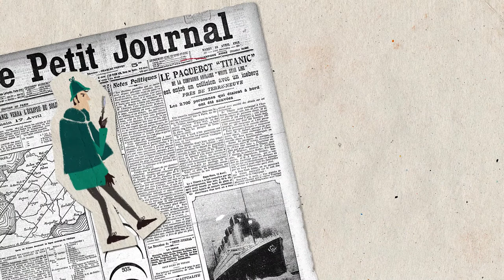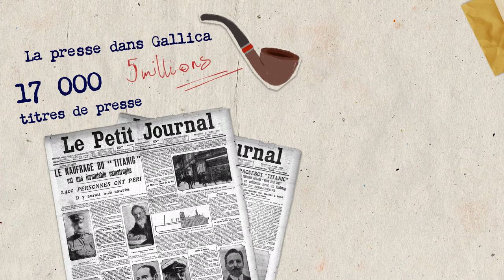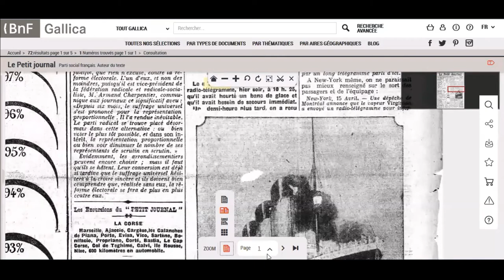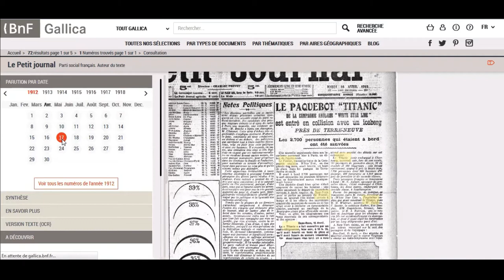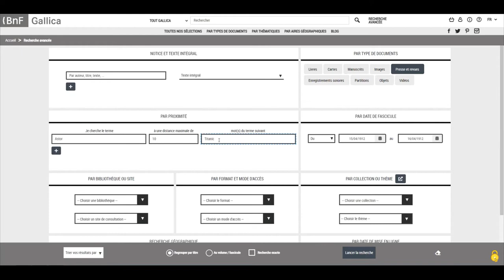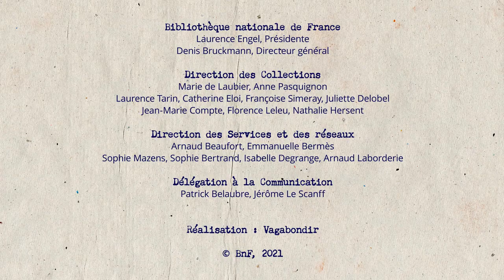Percer les mystères du Titanic | Chercher, trouver dans Gallica Tuto #2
La nuit du 14 au 15 avril 1912, le paquebot du Titanic heurte un iceberg lors de sa traversée inaugurale de l'Atlantique jusqu'à New York. Comment les journaux français ont-ils annoncé la nouvelle ? Comment retrouver le nom des survivants ?

Suivez notre Sherlock Holmes à travers ce tutoriel pour découvrir les différentes fonctionnalités et modalités de recherche dans Gallica, en explorant, à travers la presse, le naufrage du Titanic.

📖 Plus d’infos sur Gallica, la bibliothèque numérique de la BnF et de ses partenaires

Production : BnF, 2021
Réalisation : Vagabondir